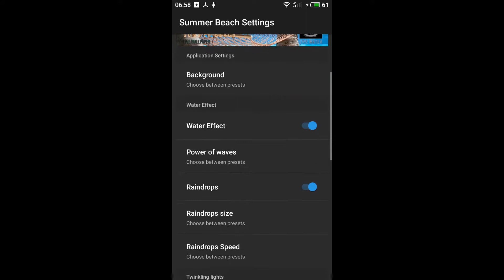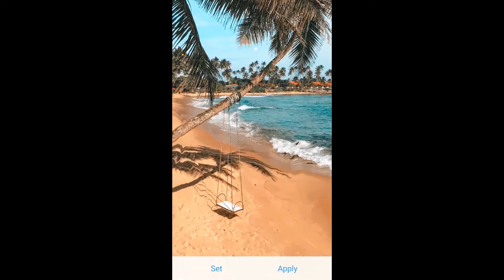Summer Beach - Water Touch Live Wallpaper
Summer Beach - Water Touch Live Wallpaper - beautiful free live wallpaper with a set of beautiful pictures of summer beach and live water effect that simulates water drops, water ripples and waves.